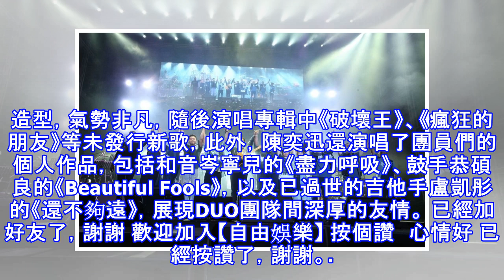陳奕迅不賣票免費開唱 這樣照顧外圍觀眾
陳奕迅不賣票免費開唱 這樣照顧外圍觀眾 陳奕迅昨晚舉辦慈善音樂會，演唱未發行的專輯《L.O.V.E》中所有新歌。（環球提供）〔記者羅子欣／台北報導〕繼2010年到2012年「DUO」世界巡演後，陳奕迅和「DUO」團隊相隔6年再聚首公開演出，昨於香港中環摩天輪下舉行「L.O.V.E. is L.I.V.E.」慈善音樂會，且不賣票，而是邀請11個不同領域的青年服務團體及慈善機構參與，別具意義，更貼心安排網路直播，照顧摩天輪外圍的觀眾。 陳奕迅昨晚聚首「DUO」團隊，舉辦慈善音樂會，並演唱團員的個人作品，展現深厚情誼。（環球提供） 陳奕迅與團隊以一身藍色系服裝登場，布料風格特別配合還未正式曝光的《L...